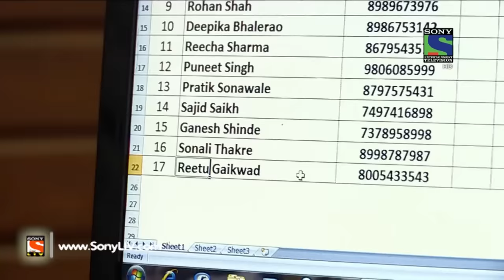Crime Patrol Dial 100 - क्राइम पेट्रोल - Swarth - Episode 277 - 27th October, 2016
In today's episode of Crime Patrol, we present to you the investigation of a murder case from Maharashtra. When Shweta goes missing from her house, her husband Arun Mohite lodges her missing complaint in a police station. While investigating the case, the police find Shweta's dead body. Will the police be able to find the murderer?